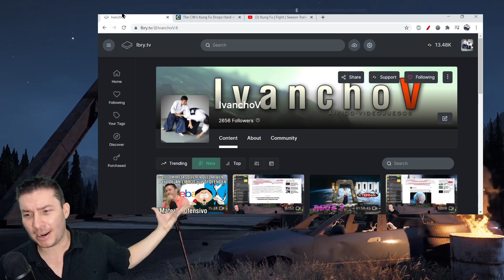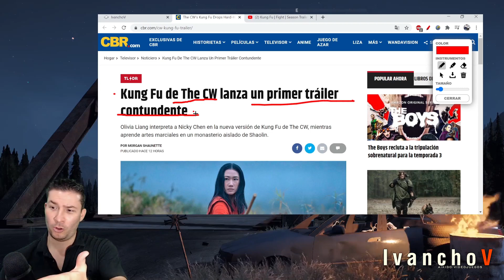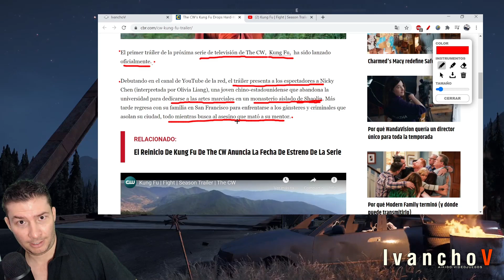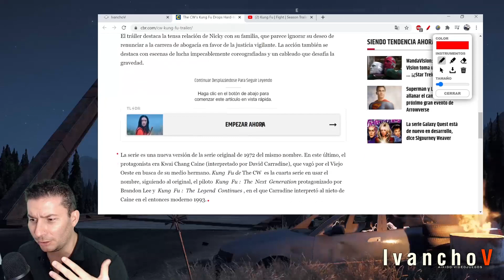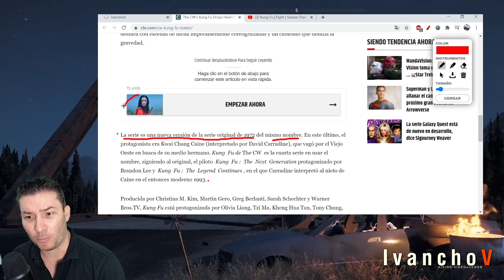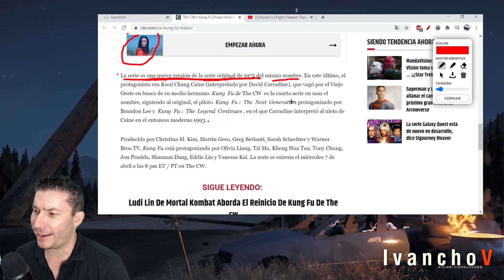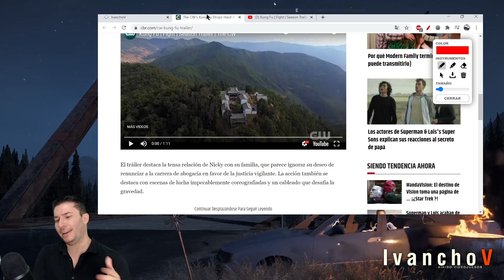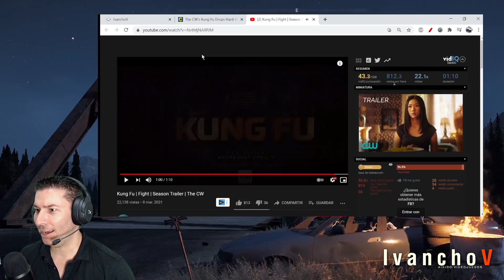Remake de KUNG FU por THE CW los de BATWOMAN presenta su TRAILER. IvanchoV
remake, kung fu, the cw, batwoman, trailer, trailer reaction, ivanchov, ivanchov aikido, shaolin, Kwai Chang Caine, Olivia Liang